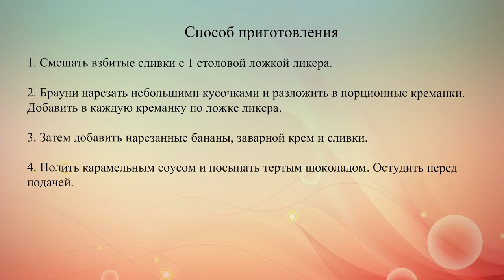Трайфл с бананами и сливочным ликером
В классическом рецепте этого английского десерта чаще всего используют только взбитые сливки. Мы добавим в трайфл заварной крем.